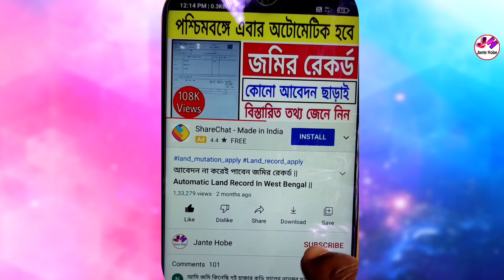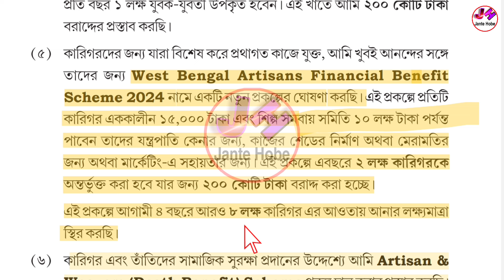১৫০০০ টাকা দিবে সবাইকে, নতুন প্রকল্প চালু হলো |West Bengal Artisans Financial Benefits Scheme 2024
west bengal artisans financial benefits scheme 2024 artisans financial benefits prakalapa wb budget 2024 wb budget 2024 live wb budget 2024 highlights wb budget 2024 25 biswakarma jojona bangla biswakarma jojona bangla form fill up pm vishwakarma yojana bangla pm vishwakarma yojana bangla online apply